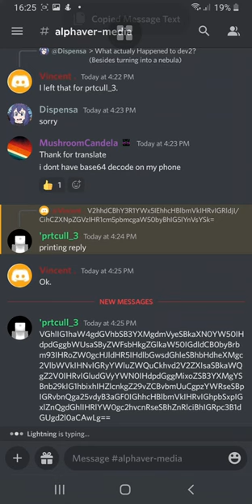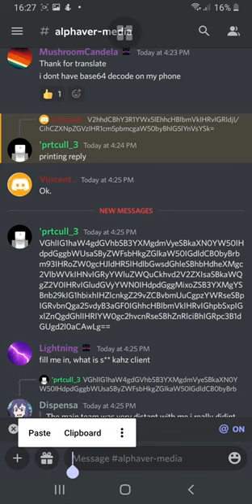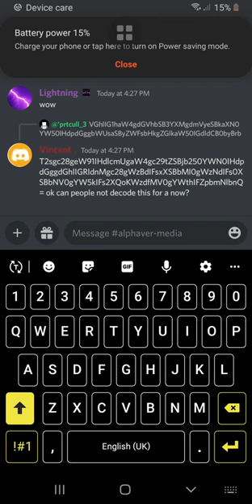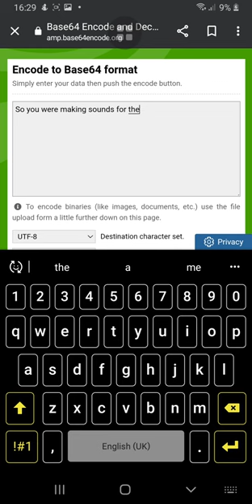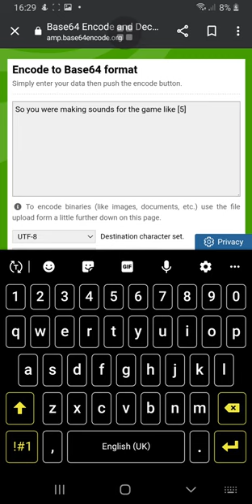Screen Recording Sighting 14 Vincent's POV Reupload Discord devraid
On the 8th of October 2022 devraid Vincents Pov reupload on youtube orginal video is on wiki of alphaver (Mirahereze) "Minecraft Alpha 1.0.16 Versions" ARG  This video is an edited version of Vincet (Discord User) THİS  VİDEO İS AN REUPLOAD